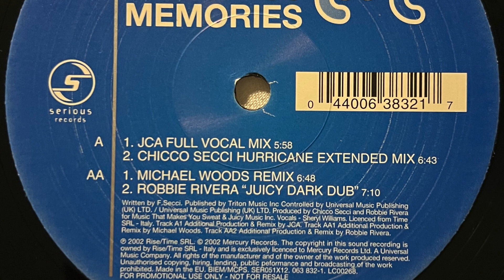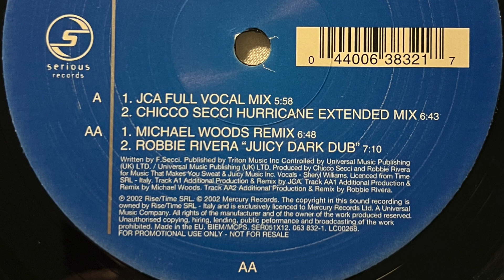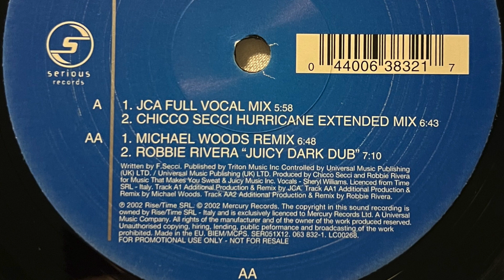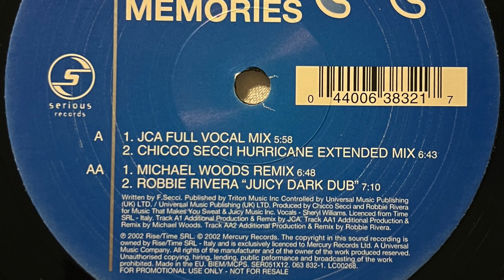Rockik - Memories (Michael Woods Remix) 2002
Label;  Serious Records - 2002

Country;  UK.